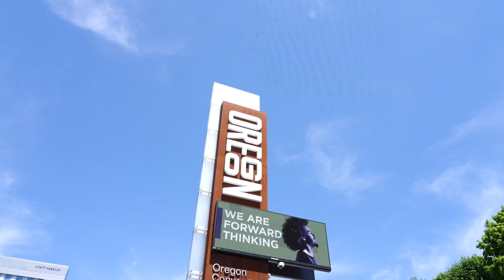Everything that Moves is Going Electric | Forth Roadmap Conference Day 2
Flossin Media heads to the Forth Roadmap Conference to learn more about the rise of the electric vehicle industry. We speak with the pioneers of electric vehicle (EV) industry to learn about:

Job creations in the EV industry
Policies to ensure equitable access in the EV industry
Where will the EV industry be in the next 5 years

If you want to see more from us, check out Black Beat podcast:
Also available on all podcast platforms.

Flossin Media is a Black owned media production company specializing in strategically marketing for businesses and consumers in the multicultural marketplace.